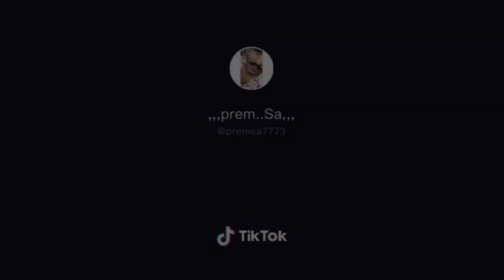New whatsapp status